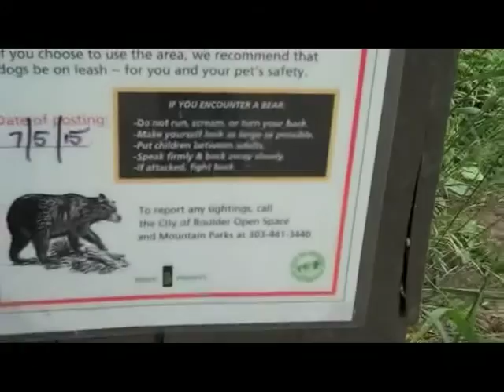On The Road with Yarn: Part 20 - If Attacked, Fight Back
Join Blake, Rod, Ricky, and Bobby in Boulder, CO as they hike a mountain, play The Fox Theatre, and have an arm wrestling competition….